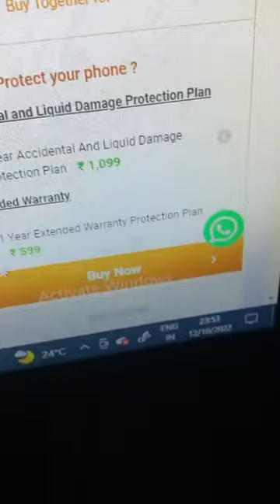DELHI MINI VLOG 😘-PART 32#shorts